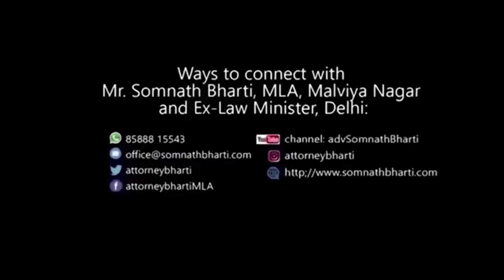लोक डाउन के बाद पहली बार छोटे-छोटे बच्चों के साथ कि दिल की बात -सोमनाथ भारती, विधायक मालवीय नगर